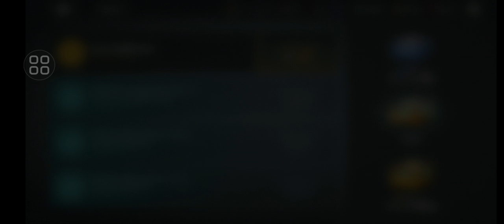Biggest Collection | Shadow Fight 3 | Keys, Chests and Cards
Biggest collection of Shadow Fight 3